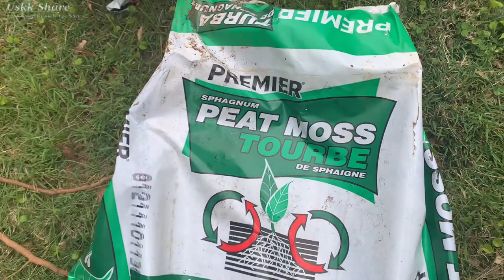ចំការខ្ញុំរួចហើយ ដល់ពេលដាំ Khmer American prepares garden bed | My garden bed is ready